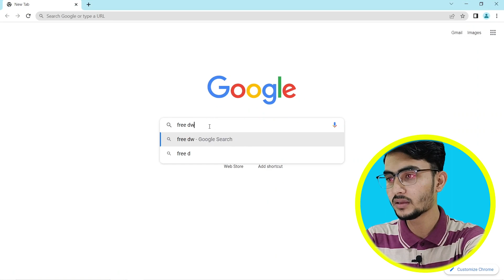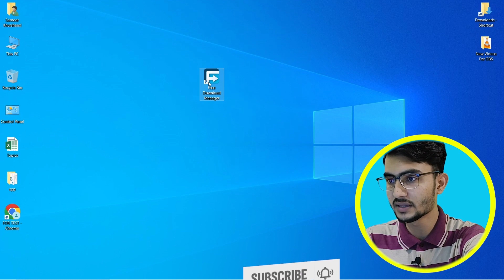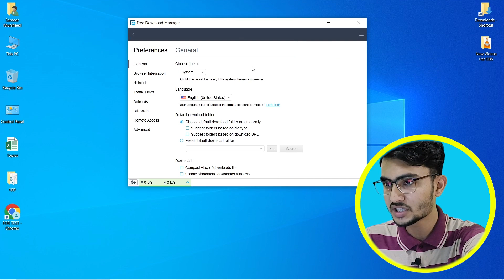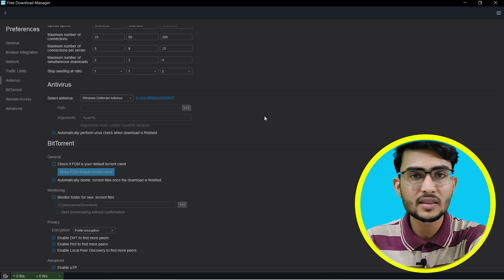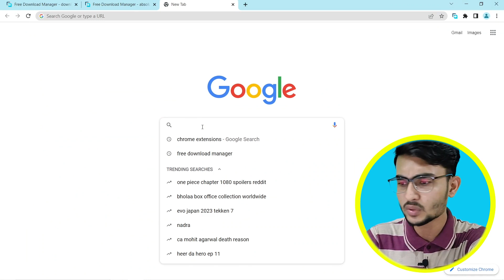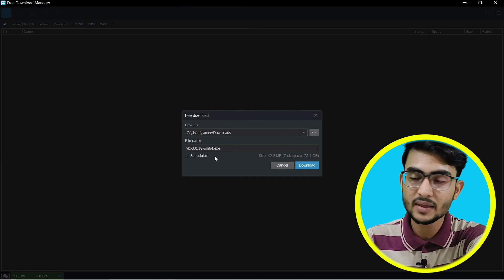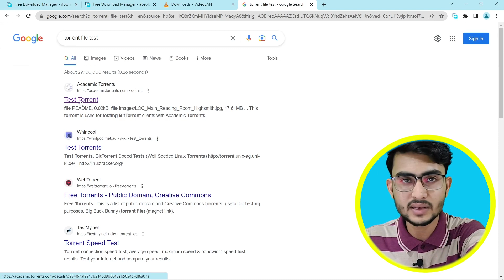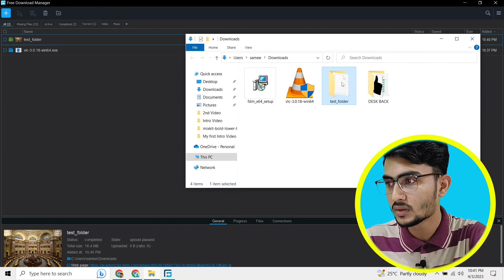Free Download Manager (FDM) | Best Alternative of IDM & uTorrent | Boost Your Download Speed upto 2x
Assalamu Alaikum!

Are you tired of slow downloads and incomplete files? Meet Free Download Manager - a powerful tool that can help you download and manage files with ease. In this video, we'll take a closer look at the features of Free Download Manager and how it can make your downloading experience smoother and more efficient. We'll explore its user-friendly interface, its ability to split files into sections for faster downloading, and its support for various protocols, including HTTP, FTP, and BitTorrent. We'll also see how Free Download Manager can help you organize your downloads, schedule them for later, and even resume interrupted downloads. Whether you're a power downloader or just looking for a reliable tool to help you manage your downloads, Free Download Manager has got you covered. Best of all, it's completely free and open source! So why not give it a try and see how it can improve your downloading experience? Watch the video now to learn more!

More FREE Software Videos
How to use OBS STUDIO in 2023 | OBS Guide for Beginners | OBS Tutorial